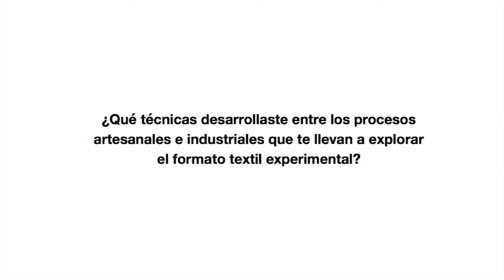Lourdes González Osnaya - Cápsula 1/9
¿Qué técnicas desarrollaste entre los procesos artesanales e industriales que te llevaron a explorar el formato textil experimental?

La paradoja de lágrimas. Naturaleza, cuerpo y rito en el textil contemporáneo de Lourdes González Osnaya, 2020.